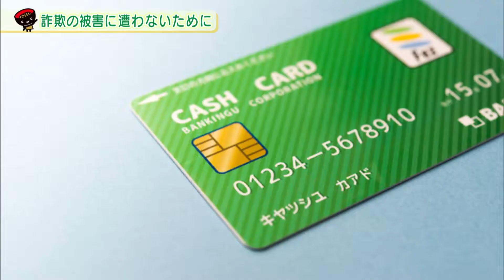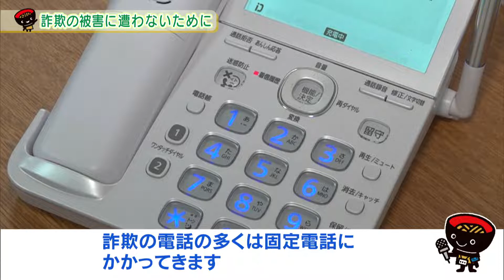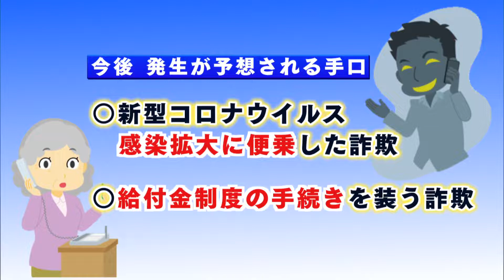いわて！わんこ広報室 【第5回】詐欺の被害に遭わないために ～大事なキャッシュカードを守ろう！～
県内でも被害が年々増えている「特殊詐欺」。
他人事(ひとごと)ではありません。
その被害額は、およそ１億5,000万円にも上ります。
今回は、悪質な手口の一例や被害に遭わないための対策などを紹介します。